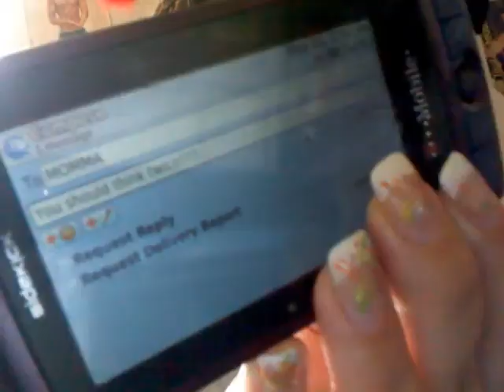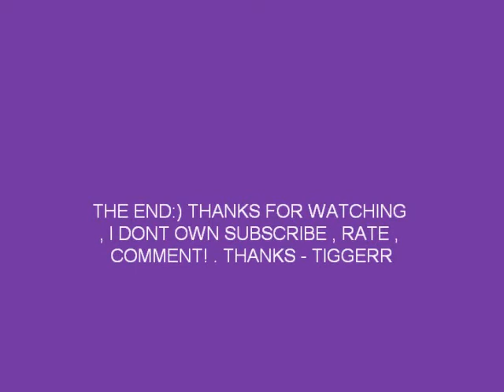your love is drug